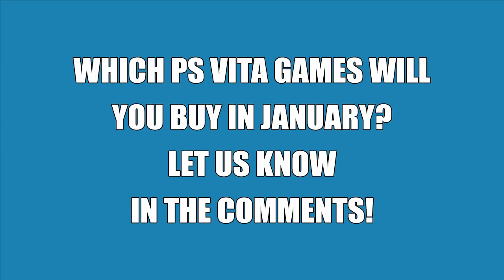PS Vita New Releases January 2018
Handheld Players takes a look at the PS Vita New Releases in January 2018. Which PS Vita games will you buy in January?

Mecho Tales
Limited Run Games Jan 1st

Rock Boshers DX: Director’s Cut
Limited Run Games Jan 5th

NA Jan 19th (PSN), EU Jan 19th (PSN)
Asia Jan 19th (English Physical Release)

Iconoclasts
NA Jan 23rd (PSN), EU Jan 23rd (PSN)

Velocity 2X: Critical Mass Edition
NA Jan 23rd (Retail), EU out now

Axiom Verge (Multiverse Edition)
NA out now, EU Jan 26th (Retail)

UnEpic
Asia: Jan 26th (English Physical Release)